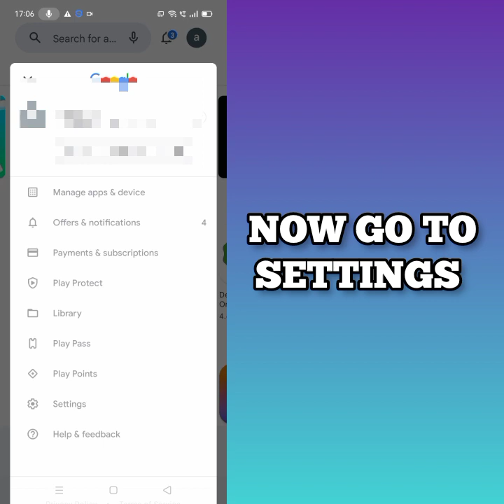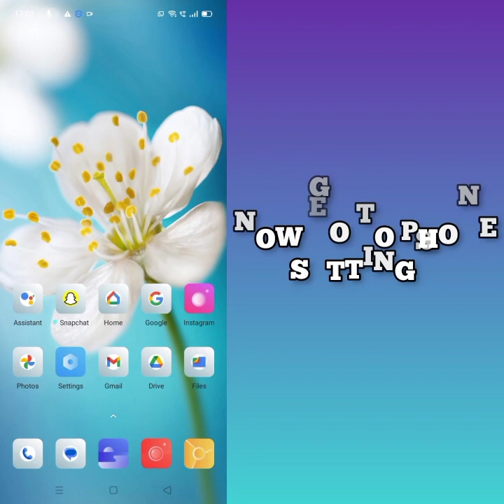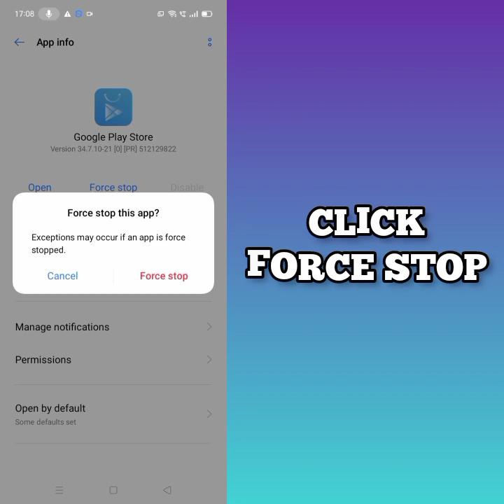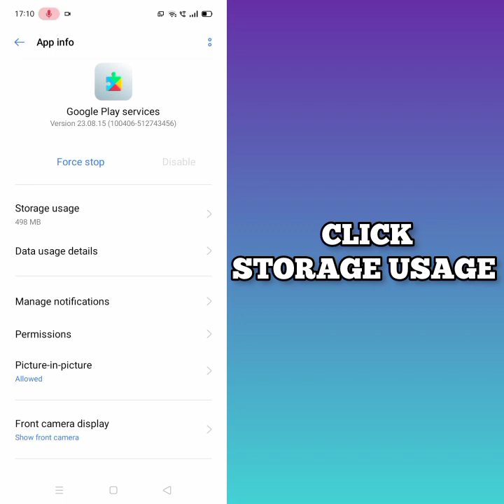Fix Free Fire MAX App Can't Install On Play Store Problem|| TECH SOLUTIONS BAR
Hello friends welcome to my YouTube Channel Tech Solutions Bar , today I am showing you how to fix Free Fire MAX App can't install on play store problem in Android & Ios with the help this video hope so it will be helpful for you if you are facing the same issue in your Android mobile phone.